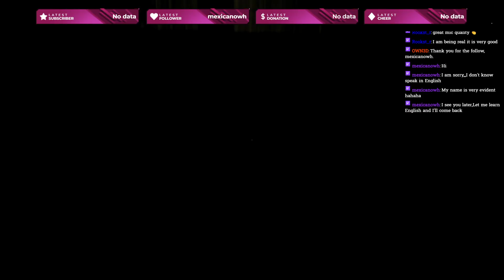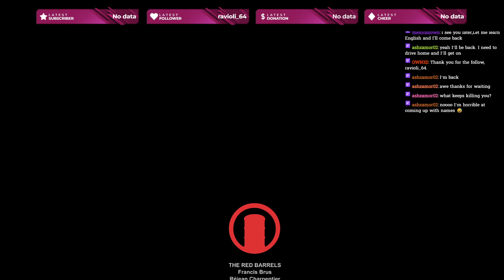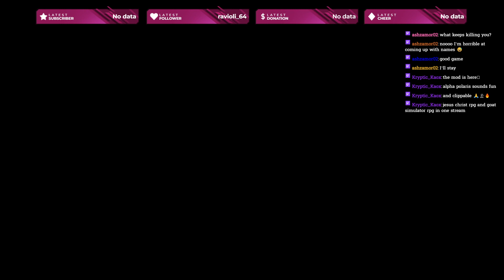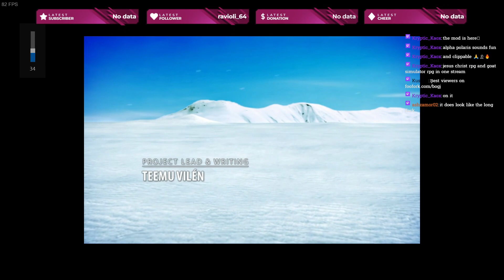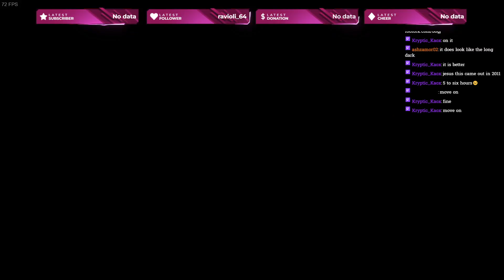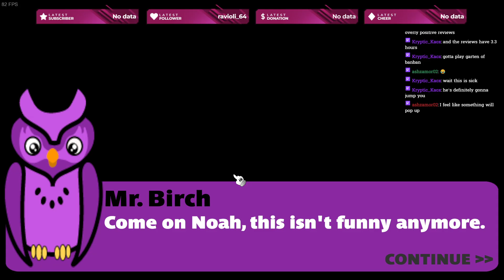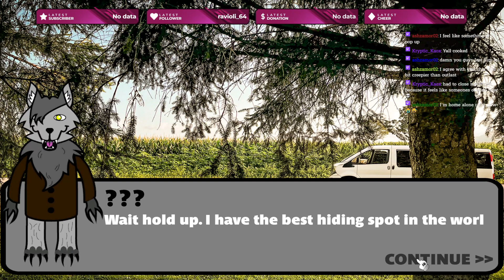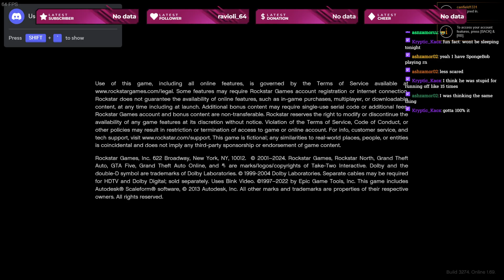i streamed outlast til i beat it | LiterallySlayGaming